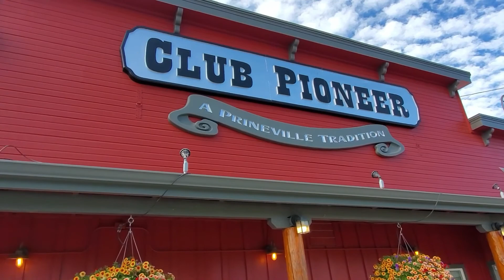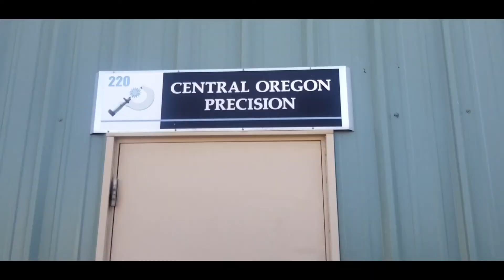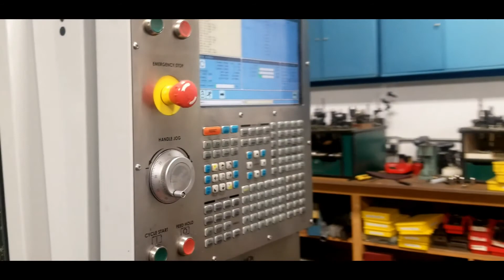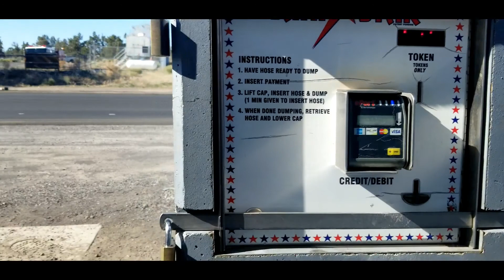Working RV - RV Camping One House at a Time - Episode 11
In this episode we enjoy fun RV Living and good times in Oregon with Gayle’s family and friends.
We go jet skiing at Oregon Prineville Reservoir with our fantastic hosts Todd and Shellyann. We camp on their beautiful property and enjoy great food and fun lawn games.

We go on a fieldtrip to Todd’s Machine Shop and learn how items we use in our daily lives are made.
In the video, we will also show you what not to do when you are living in an RV.

Have you missed out on our previous days in Oregon and the fun RV life we are living going from house to house? Don’t worry, here’s the link: